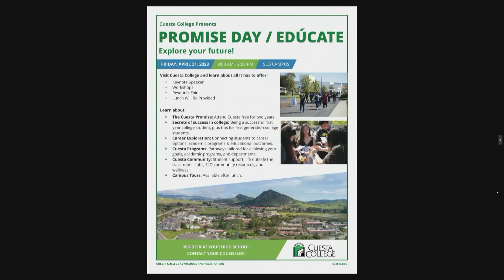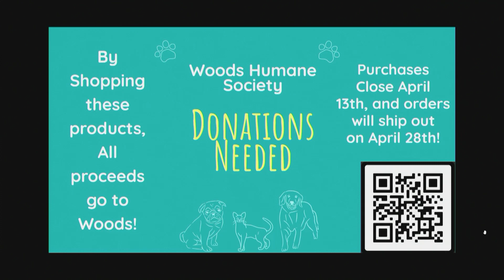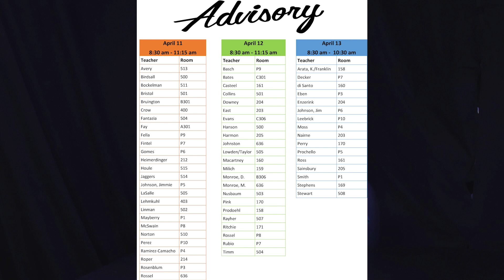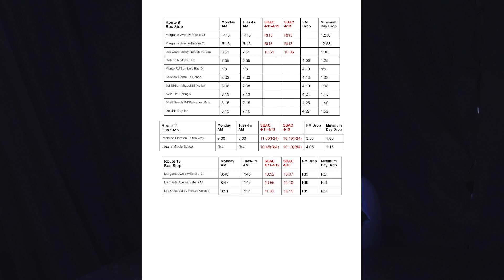TNN for 4-12-23